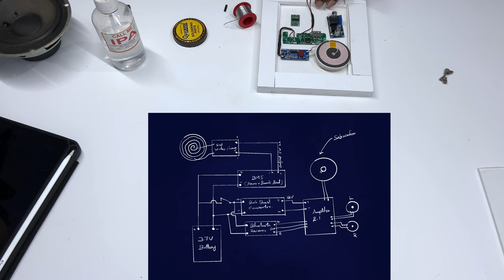DIY SMART 2.1 HOME THEATER SPEAKER WITH WIRELESS CHARGING